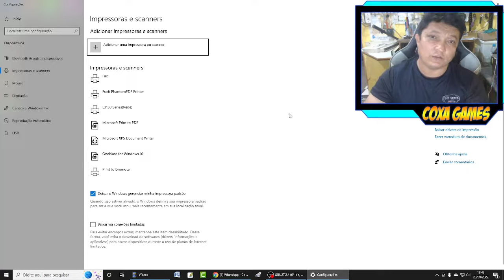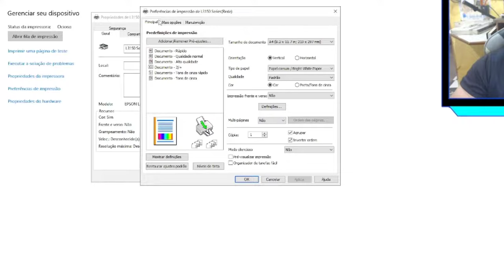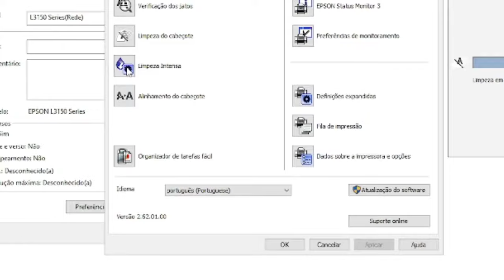EPSON imprimindo com Listras (RESOLVIDO)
Veja no vídeo o passo á passo pra você conseguir resolver este problema na sua impressora epson!